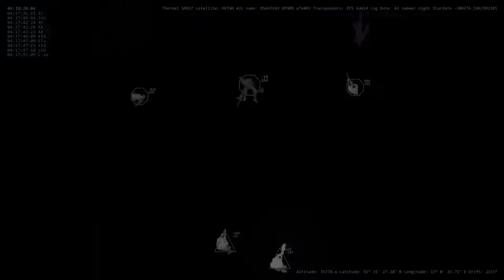Tom Clancy's The Division 2 Gameplay | Part 10 | The Network (Xbox One S)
This is part 10 of The Division 2 Gameplay.  7 months after the epidemic in New York, we find ourselves in Washington, D.C. in the aftermath of a smallpox pandemic. We follow a Division Agent as they try to reclaim and rebuild the city from villainous bands of marauders